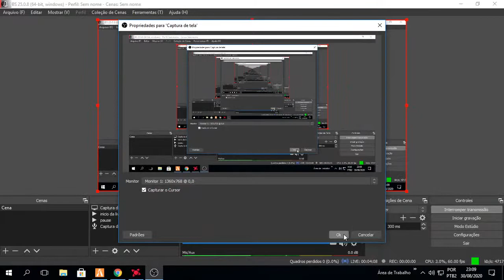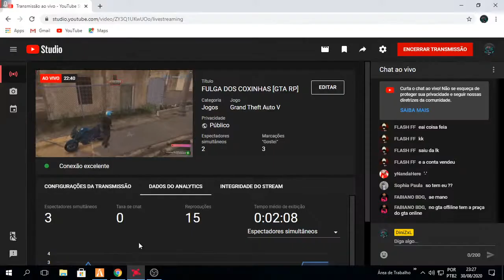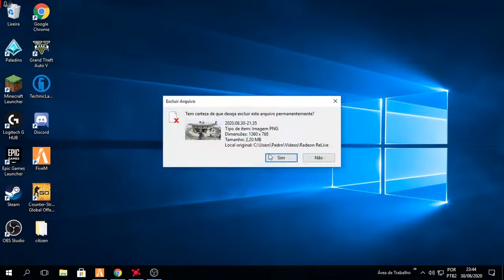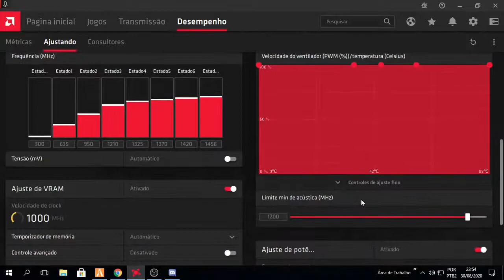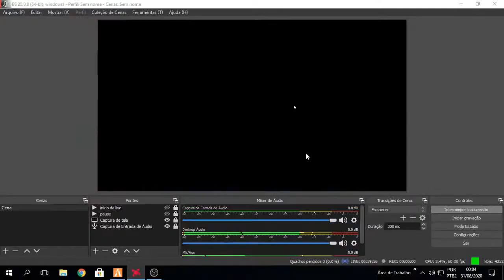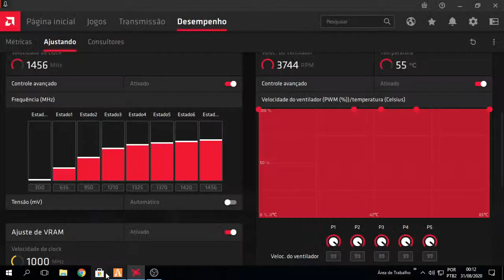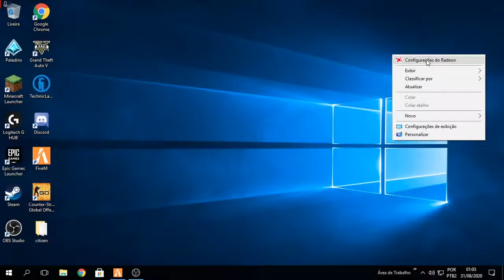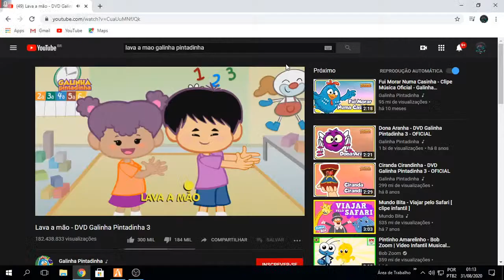FULGA DOS COXINHAS [GTA RP]